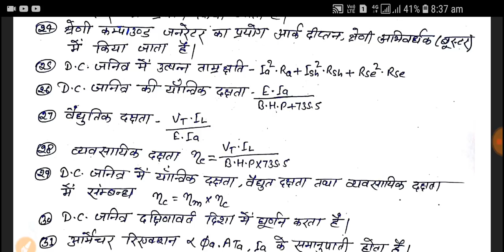Dc genarator important onliner part 2!!uppcl tg2 exam preparation!!rrb alp cbt2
uppcl tg2 exam preparation,rrb alp cbt2